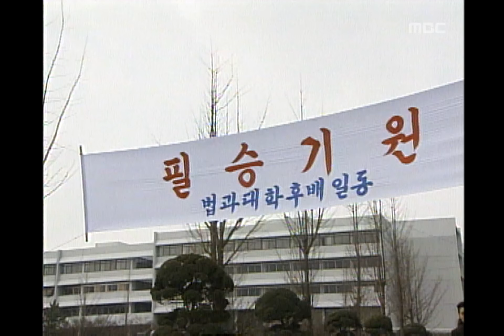Son and Daughter, 23회, EP23, #04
Son and Daughter(아들과 딸), 23회, EP23, 1992/12/19, MBC TV, Republic of Korea

사법고시 응원 현수막에 시험걱정인 귀남과 석호